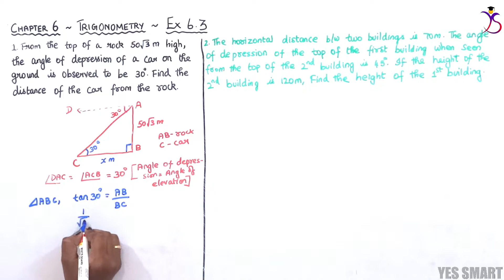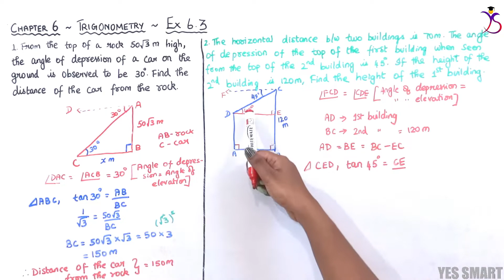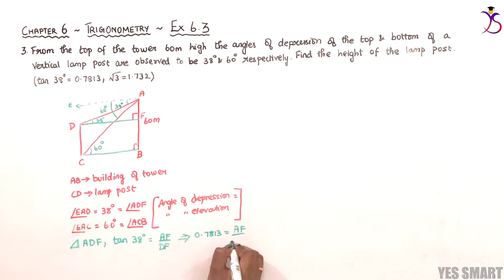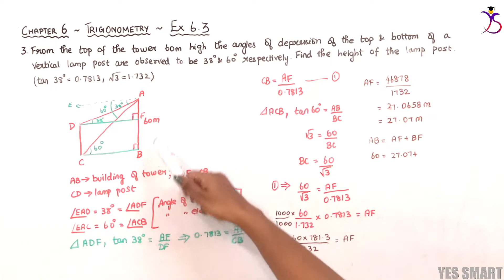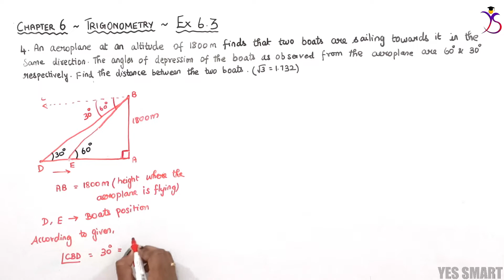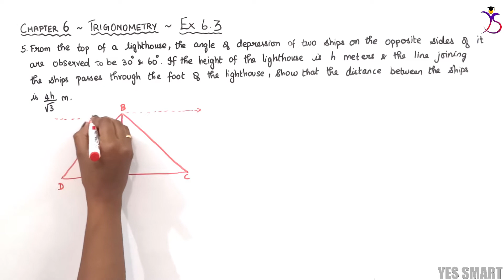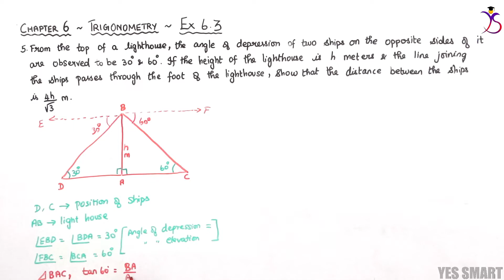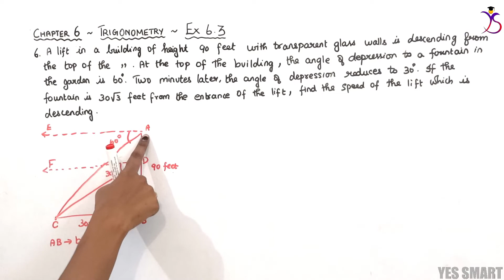SAMACHEER KALVI | CLASS 10 | EX 6.3 | TRIGONOMETRY ~ Edition 2019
In this video, we will be explaining the complete concepts and solutions of Samacheer Kalvi Maths for Class 10 - Chapter 6 - Trigonometry - Ex 6.3 in Tamil.